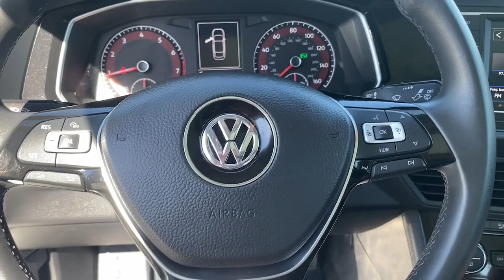2020 Volkswagen Jetta Draper, Sandy, South Jordan, Riverton, Salt Lake City UT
Pre-Owned 2020 Volkswagen Jetta  available at Karl Malone Toyota located in 11453 Lone Peak Parkway, Draper, UT, 84020. Servicing the Draper, Sandy, South Jordan, Riverton, Salt Lake City area.

You will be amazed by this   2020  Volkswagen Jetta.  This stylish Jetta offers an impressive suite of amenities, spirited performance, and the safety features you need to feel confident on every journey. It's loaded with common sense yet makes you feel sensational. These are just some of the great options this vehicle comes with: Apple Carplay®/Android Auto®, Touchscreen Infotainment System, Keyless Entry, Back-Up Camera, Electronic Stability Control, Aluminum Wheels, Alarm, Steering Wheel Audio Controls, Intermittent Wipers, Traction Control. Make every journey a pleasure in this comfortable, well-appointed Jetta. Come in for a fun and easy test drive. Our team will make it the best part of your day.